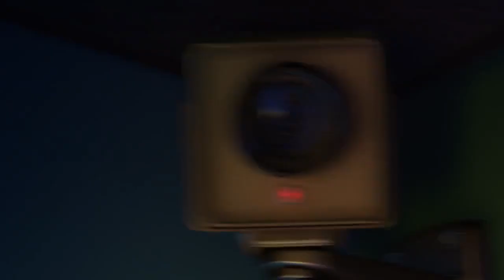Cool Story 3 (Toy Story 3) Part 13 - Thomas' Advice from Bertram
Plot:
Thomas returns to Sunnyside and gets advice from a brown narrow gauge tender engine named Bertram who gives him help of how to escape by avoiding the night security.

Cast:
Thomas the Tank Engine as Woody (both main characters, smart, kind, honest and stubborn at times)
Optimus Prime (LA) as Buzz Lightyear (both also main characters and both involved with space)
Elita-1 as Jessie (both tomboyish and girlfriends to Optimus and Buzz)
Garfield as Mr. Potato-Head (both vain and grumpy sometimes)
Penelope as Mrs. Potato Head (both married to Garfield and Mr. Potato-head)
Homer Simpson as Hamm (both start with H)
Henry the Green Engine as Rex (both green and both clumsy)
Bo and Luke Duke as Slinky (With The General Lee as an extra)
Percy the Small Engine as Bullz-eye
Stan Marsh, Kyle Broflovski and Eric Cartman as The Alien Trio (with Kenny McCormick as an extra)
T.J, Spinelli, Gus, Gretchen, Mikey, Vince, Lightning McQueen, Charlie Watson and the Autobots (LA) as Themselves (Andy’s Toys’ Friends)
Major William Lennox as Sarge (both in different ranks)
N.E.S.T Soldiers as Sarge's Soldiers
Dipper Pines as Young Andy Davis
Mabel Pines as Baby Molly Davis
Bonnie Swanson as Mrs. Davis
Dug as Buster
Spencer Gilpin as Teenager Andy Davis
Martha Kaply as Herself (Andy’s Girlfriend)
Anthony “Fridge” Johnson as Himself (Andy’s Best-friend)
Bethany Walker as Herself (Andy’s Friend)
Dawn as 12 Year old Molly Davis
Diesel 10 as Lotso (both evil, selfish, violent, rude, arrogant and attempt to kill)
Emma Ross as Barbie (both sexy, have blonde hair and nice)
Xander McCormick as Ken (both boyfriends to Emma and Barbie)
Tommy Pickles as Big Baby
Mr. Peabody as Twitch
Starscream (LA) as Chunk
Barricade (LA) as Sparks
Pacifica Northwest as Stretch
Louise Belcher as Bonnie Anderson (both young and playful)
Linda Belcher as Mrs. Anderson (both mothers to Louise and Bonnie)
Edward the Blue Engine as Chuckles (both old, wise and kind)
Brian Griffin as Mr. Pricklepants
James the Red Engine as Buttercup
Emily the Emerald Engine as Tixie (both girlfriends to Henry and Rex)
Penny Peterson as Dolly
Pikachu, Squritle, Bubbasaur and Charmander as Peas in a pod
Mr. Mackey as Book Worm
King Louie as Monkey
Ted as Bear
Gordon, Duck, Oliver, Donald and Douglas and Toby as Themselves (Bonnie’s Toys)